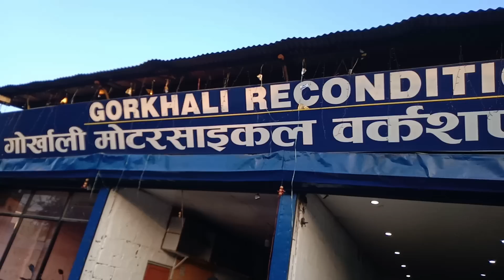Crossfire | second hand bike in pokhara | 200 ns fi abs | vr 150 | vespa | bullet| sasto bike | SSM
hey guys

slow drive
    long life

love you allllll

jay nepal-

SSM

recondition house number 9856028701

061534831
location new road pokhara

part 2/3 coming soon